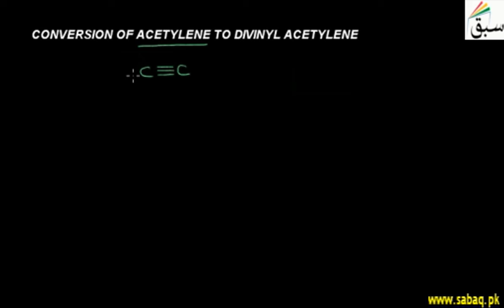Conversion of Acetylene to Divinyl Acetylene, Chemistry Lecture | Sabaq.pk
Conversion of acetylene to divinyl acetylene by treating it with Cu2Cl2 and NH4Cl.
This video is about: Conversion of Acetylene to DiVinyl Acetylene. Practice tests and free video lectures for Physics, Chemistry, Biology, Math’s, Computer Science, English & more subjects are also available at Sabaq.pk. So, subscribe to Sabaq.pk/Sabaq Foundation now and get high marks in your exams.

CLASSES WE COVER AT SABAQ.PK / SABAQ FOUNDATION:

1. KG
2. Class 1
3. Class 2
4. Class 3
5. Class 4
6. Class 5
7. Class 6
8. Class 7
9. Class 8
10. Class 9
11. Class 10
12. Class 11
13. Class 12
14. Class 13
15. Class 14
16. MCAT
17. ECAT
18. CSS

BOARDS WE COVER AT SABAQ.PK / SABAQ FOUNDATION:

1. FBISE
2. Sindh Board
3. KP Board
4. Balochistan Board
5. Cambridge

STUDY MATERIAL WE OFFER AT SABAQ.PK / SABAQ FOUNDATION:

1. Physics Lectures
2. Chemistry Lectures
3. Mathematics Lectures
4. Biology Lectures
5. English Lectures
6. General Science Lectures
7. Computer Science Lectures
8. General Math Lectures
9. Accounting Lectures
10. Statistics Lectures
11. Advance Accounting Lectures
12. Cost Accounting Lectures
13. Practice Tests
14. Physics Practical
15. Chemistry Practical